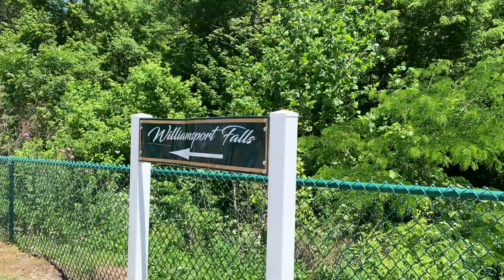VLOG: tik tok waterfall roadtrip | Williamsport Falls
6/7/20

we saw a tik tok about a waterfall in Indiana, and decided to go see it for ourselves! the drive was about 3 hours and it was definitely worth it.